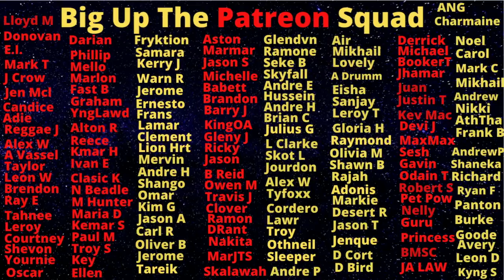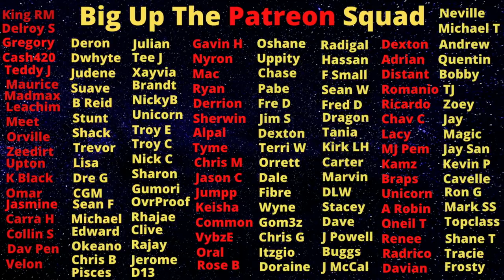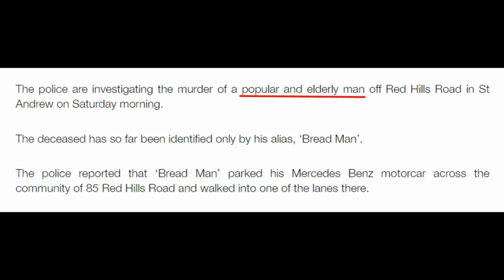Red Hills Road Residents Nervous After Long Time 87 Gets KlLLED In Broad Daylight